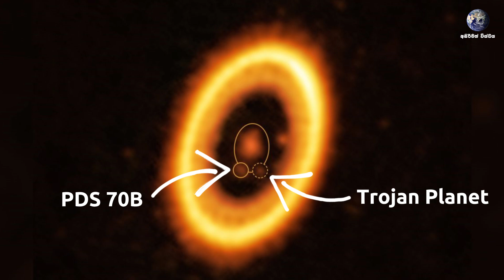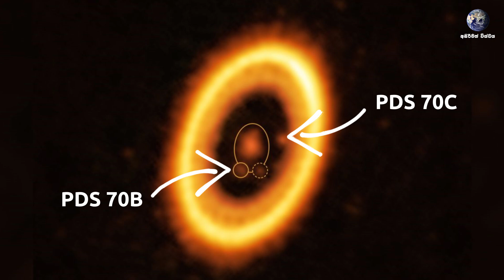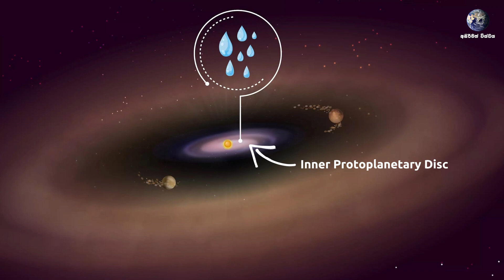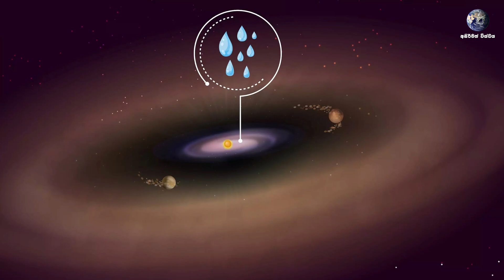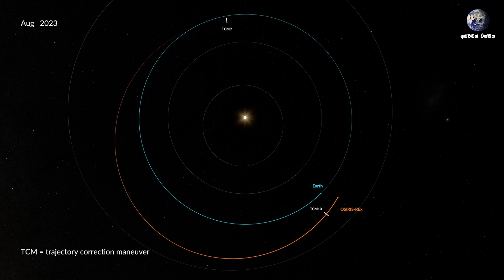ජේම්ස් වෙබ් දුරේක්ෂය ඈත ග්‍රහ පද්ධතියකින් ජලය සොයාගනී | Webb Detects Water Vapor in PDS 70 System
ජේම්ස් වෙබ් දුරේක්ෂය ඈත ග්‍රහ පද්ධතියකින් ජලය සොයාගනී | Webb Detects Water Vapor in Rocky Planet Foaming Zone also known as PDS 70